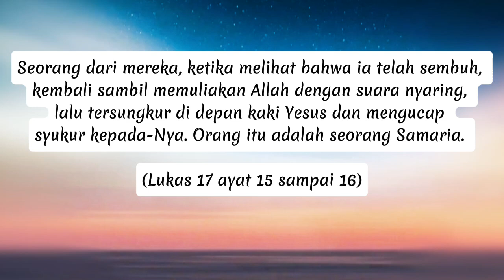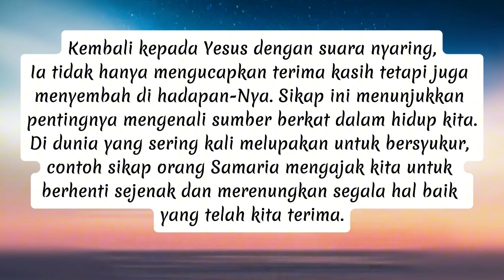Syukur Dan Sembuh (Lukas 17:15-16).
Bacaan Harian Firman "Syukur Dan Sembuh" (Lukas 17:15-16)